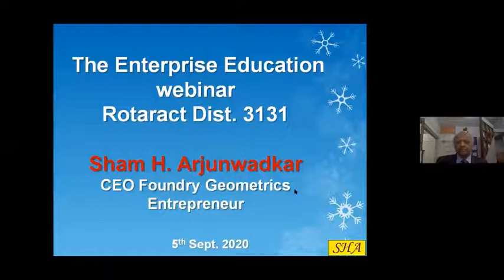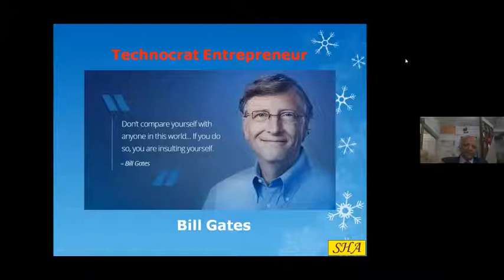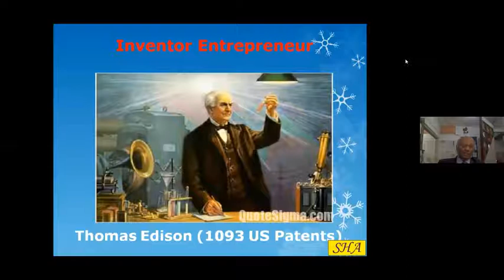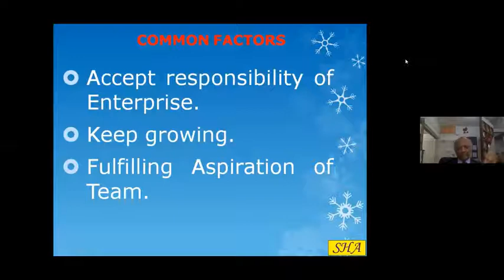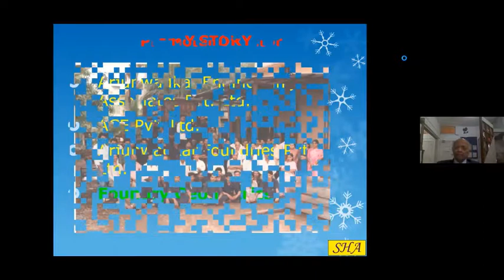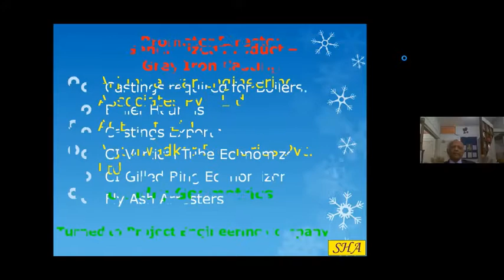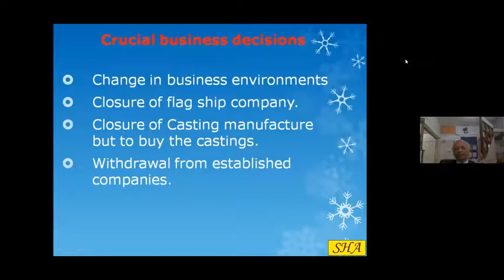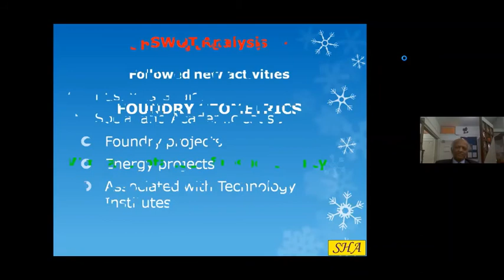7 EE# Sham Arjunwadkar 050920